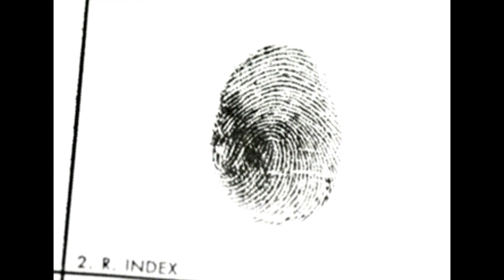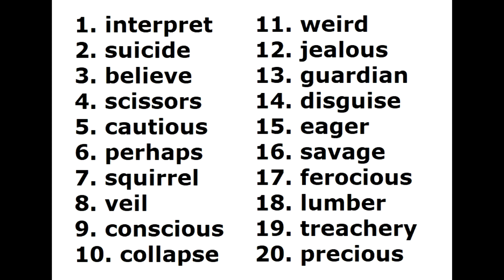Spelling Bee for 5th Graders #2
Spelling bee allows you to hear the word used in a sentence, so familiarize yourself with usage and likely contexts in which you'll hear it.